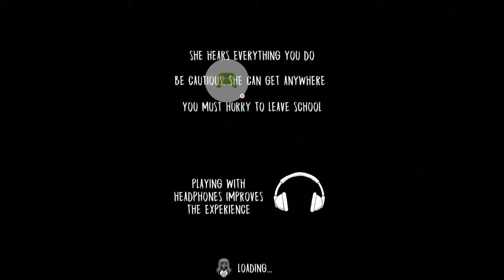Half video in the main door skip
Evil Nun : Scary Horror Game Adventure